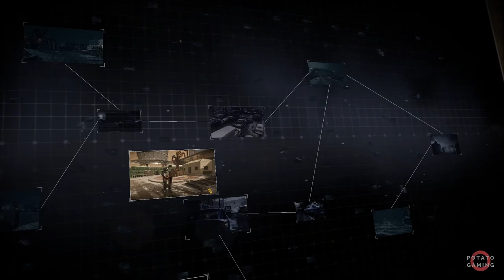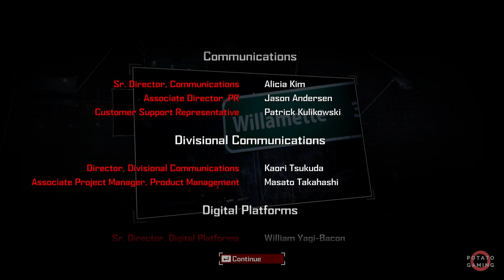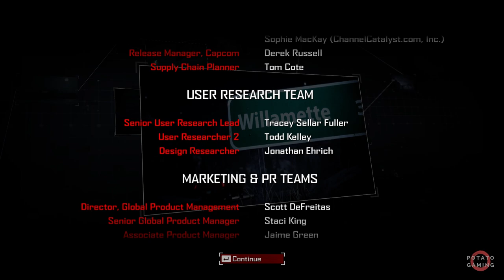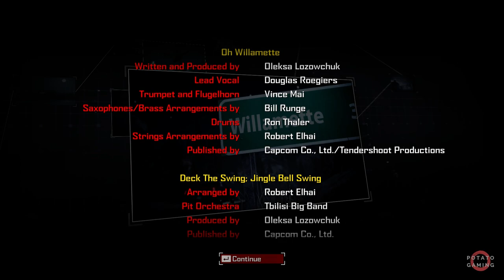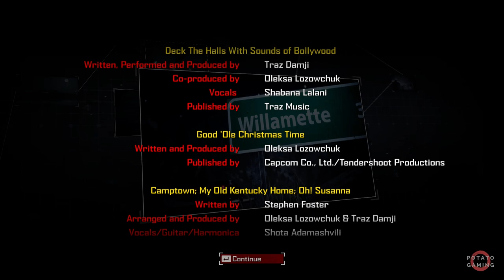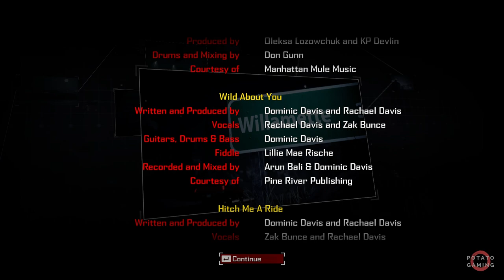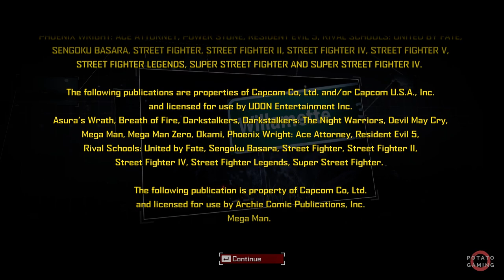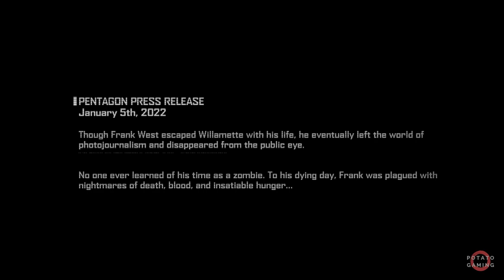DEAD RISING 4 - Gameplay Playthrough Walkthrough No Commentary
00:00:00 - Original Game
06:09:17 - Dead Rising 4 Super Ultra Dead Rising 4 Mini Golf
06:21:44 - Frank Rising